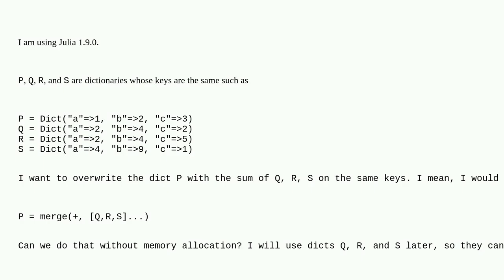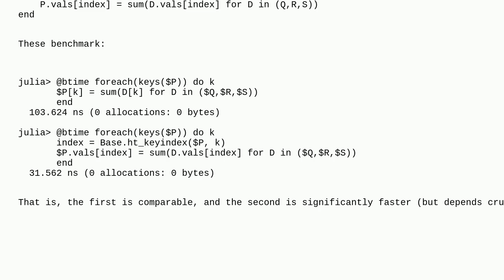Overwrite values of dictionary without memory allocation in Julia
A special thanks goes out to the community

  dictionary julia